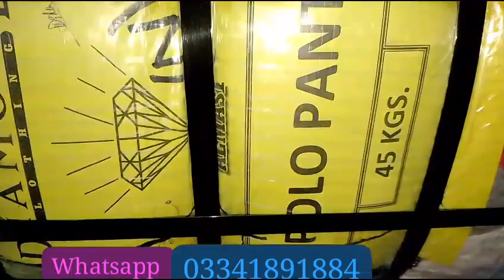Lundabazar Info!Polo!SADA!Pants! American!45 kg bandal Sirf 7500 Rs k bhetreen mall